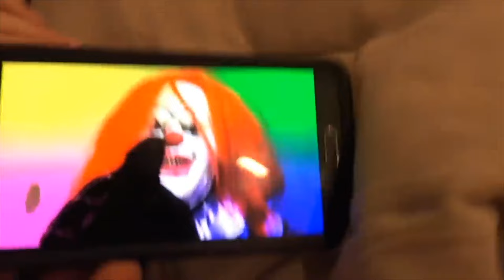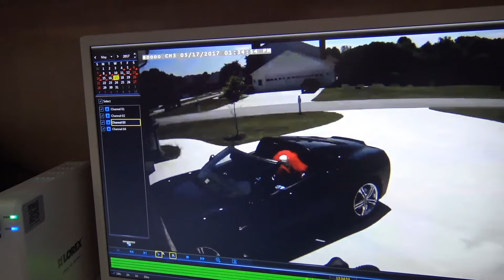Creepy Clown Breaks in My House and Gets Confronted Then Sadly This Happens Later in April 2024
It is now April 2024 and I regret to share this whole situation following this creepy clown encounter caught on camera but it has to be done for the sake of my mental health. Halloween has come and gone and it will be Summer in a couple of months and there are creepy clowns coming from South Georgia and back to the house up north that was put on the market last year. South Georgia has nice weather in the winter but there is a tradeoff. Creepy clowns should know by now not to visit the new house in South Georgia. I have a new family in my life who recently stayed for a week and visited me up north at the house I put up for sale and then then they went back to SC. I have another family who lives in Florida and I am hoping they can come back again soon and visit me in my new home. My friends are family to clarify things. There is creepy clown content from February in this video and a very powerful message included as well.

If you are not brave enough to endure this creepy clown video or you just don't want to see killer clowns then skip to this timestamp

0:00 Creepy clown video intro
0:37 Creepy Clown Caught on camera
9:42 Creepy Clown Sends Horrifying Video Message
11:49 Creepy Clown Caught on Ring Camera
15:35 Creepy Clown Confronted
20:51 Sadly This Has Been Happening in My Life
38:49 Losing Loved One's and Coping with Anxiety

Who wears scary clown costumes in the spring and in the middle of the winter throwing arrows through your window, and running around in the house then stealing your cars, and covers your cameras, sneaking around finding things to steal?  At one time we were alone in the house while dad was outside looking for Pennywise. I know Halloween is the only time for that.

Even though I don't favor this kind of content personally and despise having to create such content I feel pressured to make this kind of content to get an important message across since anything else is not working based on what the YouTube algorithm prefers. There is definitely conflicting information based on the poll results, and I feel like many of those votes are invalid.